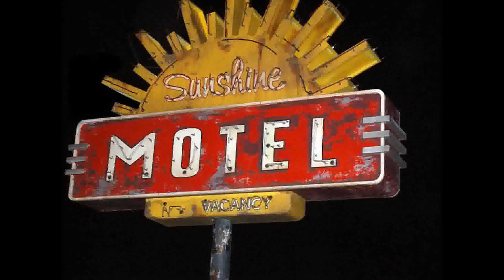Twin Otter: Golden Knights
This radio controlled 1/6th scale Twin Otter aircraft has a wingspan of 130 inches.  It took approximately 1 year to build.  Check out build link below to see detail and skilled workmanship that went into constructing this plane modeled after the Army Golden Knights jump plane.  Bob, owner and pilot, and Gene, builder, said that it would have been difficult to have known who was more nervous during this maiden flight.  Bob said that pulling the plane on the trailor was interesting.  Traveling at about 50mph, even with just the wing stubbs, the plane tried to lift off.

Gene's (builder) next project is a B25.  Knowing him, it will be BEAUTIFUL.  Bob (Otter's owner/pilot) is working on a large Black Widow.

Well done, Bob and Gene.